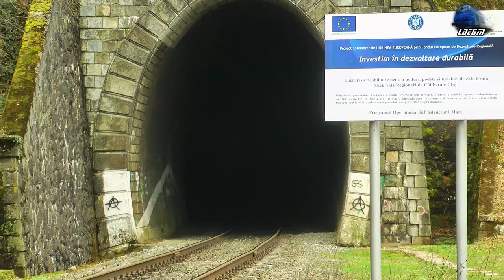Trenuri de Călători&Marfă/Passenger & Freight Trains in Defileul Crișului Repede Canyon 12 Feb 2020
Trenuri de Călători&Marfă/Passenger & Freight Trains in Defileul Crișului Repede Canyon - 12 February 2020

1:IR1535 - Cluj Napoca-Aghireș-Huedin-Ciucea-Bratca-Aleșd-Oradea - Automotor Săgeată Albastră Desiro VT642 DMU RO-SNTFC
2:R15854 - Oradea-Aleșd-Șuncuiuș-Piatra Craiului-Ciucea-Poieni-Huedin-Aghireș-Mera-Cluj Napoca - Automotor Duewag BR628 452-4 IRC/DB Regio
3:MMV Rail Freight Train/Marfar/Guterzug - 060-DA/LDE2100 Fluieroasa/Whistle Loko 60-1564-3 RO-MMV
4:IR15036 - Oradea-Aleșd-Vadu Crișului-Bratca-Ciucea-Huedin-Aghireș-Cluj Napoca - Automotor DH2/SN83 DMU RO-SNTFC
5:R15859 - Huedin-Ciucea-Bulz-Șuncuiuș-Vadu Crișului-Tileagd-Oradea - Automotor Duewag BR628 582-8 IRC/DB Regio
6:IR366-1"Harghita" - Brașov-Sfântu Gheorghe-Miercurea Ciuc-Siculeni-Deda-Sărățel-Beclean pe Someș-Dej Călători-Cluj Napoca-Aghireș-Huedin-Ciucea-Aleșd-Oradea-Puspokladany-Szolnok-Budapest Keleti - Regina Bihorului GM 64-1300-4 RO-SNTFC
7:R3076 - Oradea-Aleșd-Șuncuiuș-Piatra Craiului-Ciucea-Poieni-Huedin-Aghireș-Mera-Cluj Napoca - Automotor Săgeată Albastră Desiro VT642 DMU RO-SNTFC
8:R3645 - Piatra Craiului-Șuncuiuș-Vadu Crișului-Aleșd-Tileagd-Oșorhei-Oradea - 2xAutomotoare Săgeată Albastră Desiro VT642 DMU RO-SNTFC
9:IR1833 - Iași-Pașcani-Suceava-Vatra Dornei-Ilva Mică-Beclean pe Someș-Dej Călători-Cluj Napoca-Aghireș-Huedin-Ciucea-Bratca-Aleșd-Oradea-Salonta-Chiumeghiu-Chișineu Criș-Sântana-Arad-Timișoara Nord - Jimmy Tricolor 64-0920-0 RO-SNTFC
10:ViaTerra Spetidion Freight Train/Marfar/Guterzug - 060-DA/LDE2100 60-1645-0 RO-VTS

12 February 2020

1:IR1535 - Cluj Napoca-Aghireș-Huedin-Ciucea-Bratca-Aleșd-Oradea - Automotor Săgeată Albastră Desiro VT642 DMU RO-SNTFC
2:R15854 - Oradea-Aleșd-Șuncuiuș-Piatra Craiului-Ciucea-Poieni-Huedin-Aghireș-Mera-Cluj Napoca - Automotor Duewag BR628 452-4 IRC/DB Regio
3:MMV Rail Freight Train/Marfar/Guterzug - 060-DA/LDE2100 Fluieroasa/Whistle Loko 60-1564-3 RO-MMV
4:IR15036 - Oradea-Aleșd-Vadu Crișului-Bratca-Ciucea-Huedin-Aghireș-Cluj Napoca - Automotor DH2/SN83 DMU RO-SNTFC
5:R15859 - Huedin-Ciucea-Bulz-Șuncuiuș-Vadu Crișului-Tileagd-Oradea - Automotor Duewag BR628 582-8 IRC/DB Regio
6:IR366-1"Harghita" - Brașov-Sfântu Gheorghe-Miercurea Ciuc-Siculeni-Deda-Sărățel-Beclean pe Someș-Dej Călători-Cluj Napoca-Aghireș-Huedin-Ciucea-Aleșd-Oradea-Puspokladany-Szolnok-Budapest Keleti - Regina Bihorului GM 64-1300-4 RO-SNTFC
7:R3076 - Oradea-Aleșd-Șuncuiuș-Piatra Craiului-Ciucea-Poieni-Huedin-Aghireș-Mera-Cluj Napoca - Automotor Săgeată Albastră Desiro VT642 DMU RO-SNTFC
8:R3645 - Piatra Craiului-Șuncuiuș-Vadu Crișului-Aleșd-Tileagd-Oșorhei-Oradea - 2xAutomotoare Săgeată Albastră Desiro VT642 DMU RO-SNTFC
9:IR1833 - Iași-Pașcani-Suceava-Vatra Dornei-Ilva Mică-Beclean pe Someș-Dej Călători-Cluj Napoca-Aghireș-Huedin-Ciucea-Bratca-Aleșd-Oradea-Salonta-Chiumeghiu-Chișineu Criș-Sântana-Arad-Timișoara Nord - Jimmy Tricolor 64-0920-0 RO-SNTFC
10:ViaTerra Spetidion Freight Train/Marfar/Guterzug - 060-DA/LDE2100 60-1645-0 RO-VTS

12 February 2020